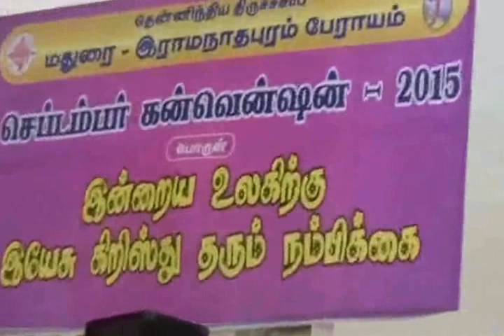September Convention 2015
R.Aubrey, Choir in charge providing songs during the September Convention I day programme held on 25th September 2015 at C.S.I.Cathedral Church, Narimedu, Madurai 2